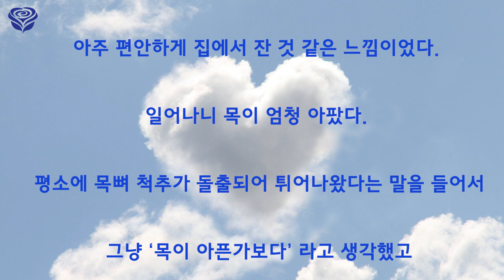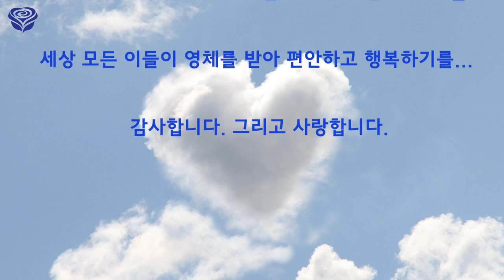고통에서 벗어나 편안해졌어요 (영체 체험담)